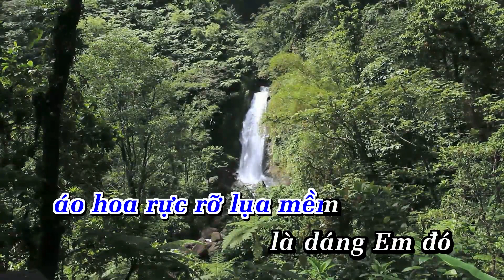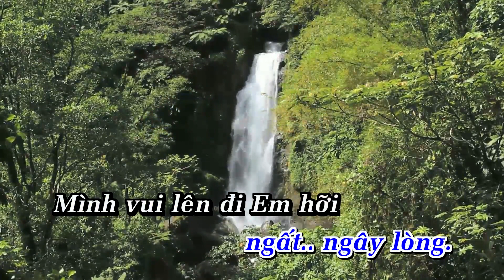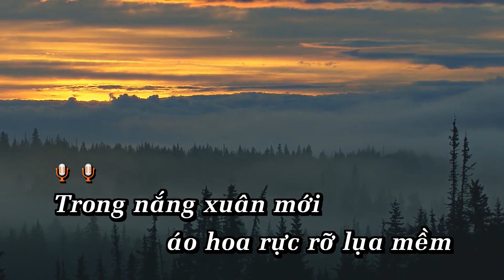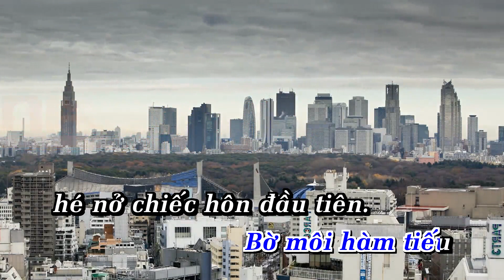Bên Em Mùa Xuân Karaoke Tone Nam - Karaoke Nhạc Sống Phối Mới 2024 Dễ Hát – KARAOKE BY ANA_HOÀI AN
LỜI BÀI HÁT  :Bên Em Mùa Xuân Karaoke Tone Nam - Karaoke Nhạc Sống Phối Mới 2024 Dễ Hát – KARAOKE BY ANA_HOÀI AN

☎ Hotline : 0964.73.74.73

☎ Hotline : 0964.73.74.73